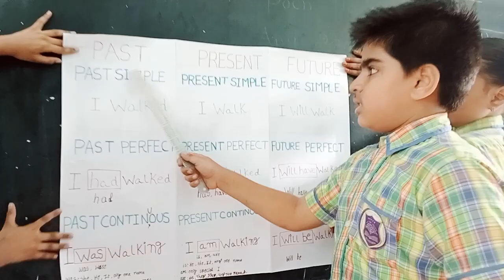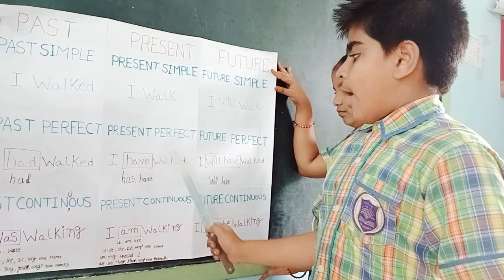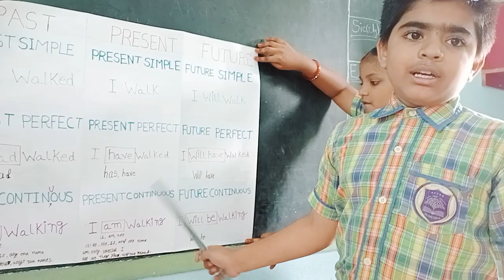15 March 2024